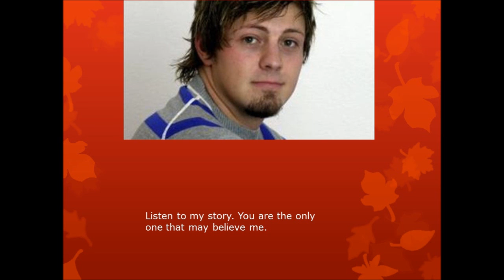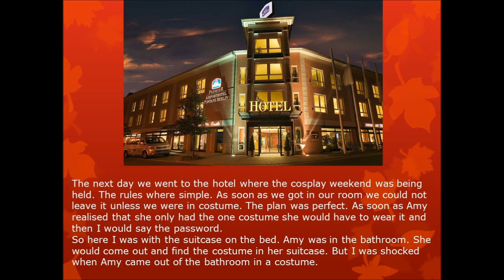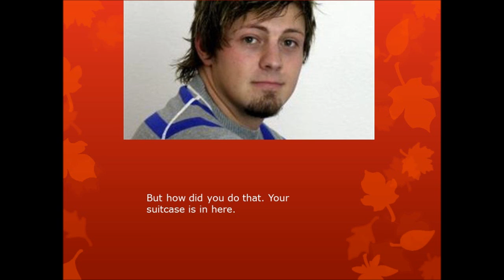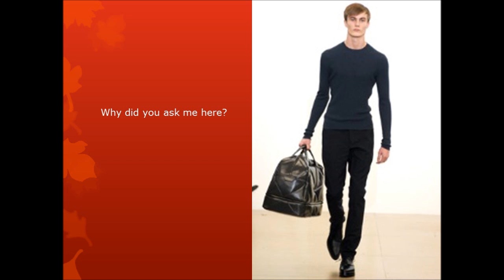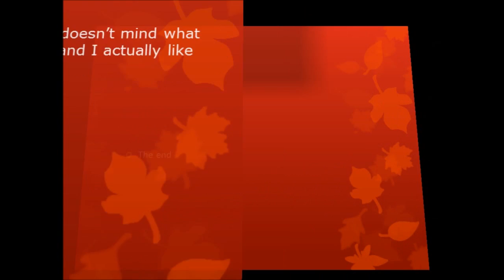1000coinstg presents crossplay do unto others